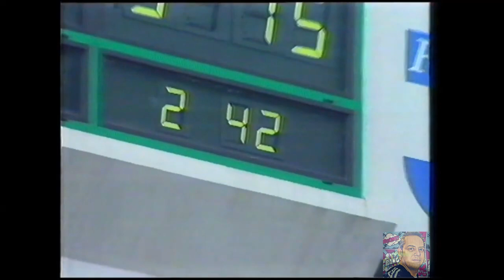Roland Garros 1993 Final - Sergi Bruguera - Jim Courier -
Roland Garros 1993 partido correspondiente a la Final, emitido por TVE.